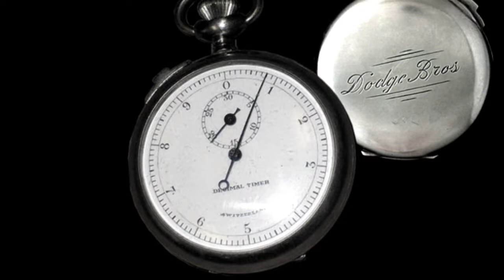BMB #112 - Please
Here's another of our takes on "Magic Words," aka, polite words.  This on is about saying "Please."   We were all told to use the word, to "mind our P's and Q's."   But, and there's always a 'but,' it turns out there's a lot more than we were told so long ago.

Having good manners might be going the way of the Dodo -- an extinct bird whose name is often used in crossword puzzles -- similar to another word that is not polite at all.

Please tell us what you think of our effort.   Thank you.